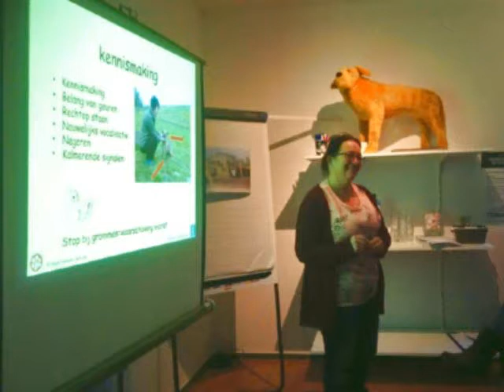TRAINING HANDHAVERS ROTTERDAM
ROTTERAM | De gemeente Rotterdam heeft het Dierentehuis Louter-
bloemen en Sogno Honden Services enige tijd geleden bij het “Plan
van aanpak Agressieve honden” betrokken. Uitvoering van het plan is
begonnen met het trainen van de handhavers. Verleden week was het
theoretische en vandaag het praktische deel. Zestien handhavers leer-
den het gedrag van honden te lezen en veilig te handelen bij agressief
gedrag van een hond.

ROTTERDAM | Wethouder Joost Eerdmans (Veiligheid, Handhaving en
Buitenruimte) wil voorkomen dat ernstig bijtincident plaatsvinden en voert
zijn “Plan van aanpak Agresssieve honden”” in. Onderdeel uit dat plan zijn
o.a. een speciaal meldpunt, gedragstraining, opleggen maatregelen, zoals
muilkorven, houdverbod en handhaving.

DORDRECHT | Ondanks het slechte weer werden als voorbeeld voor de
handhavers een TOP- en een Herplaatsbaar-heid-test uitgevoerd.

AMSTERDAM | Heeft inmiddels bovenstaand onderwerp ook
op de agenda gezet.